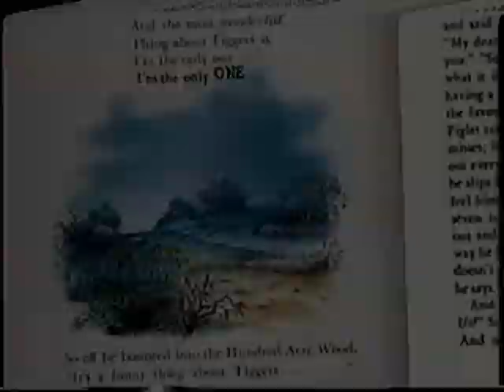The Many Adventures of Spike the Dragon Part 15: Spike Meets Discord Part 2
Here is part fifteen of The Many Adventures of Spike the Dragon
uranimated18
Stephen Druschke Films
Hasbro
retro VHS trailers
Movieclips
Uncle Grandpa
Emile Fischer
dc297839